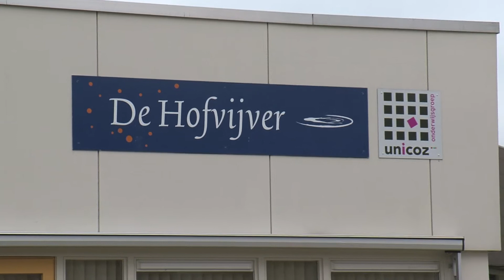De Hofvijver: 'Kijk op een kans' (lange versie)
De basisschool De Hofvijver in Zoetermeer krijgt een eervolle vermelding voor de inzending voor de Unicoz Innovatieprijs 2014. In dit filmpje vertelt leerkracht Micha Jansen over de speciale kracht die ze op school hebben: Wouter. Dankzij het project 'Kijk op een kans' kan hij ondanks zijn beperkingen op de school werken.